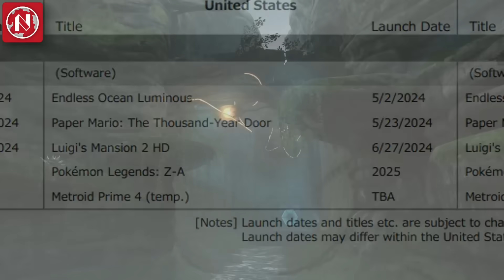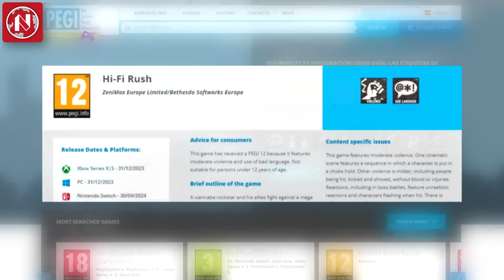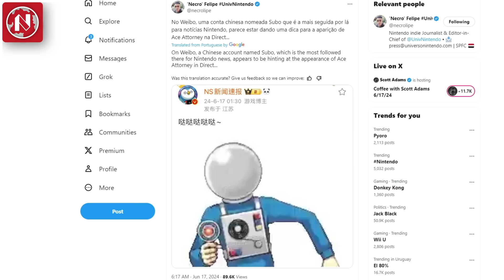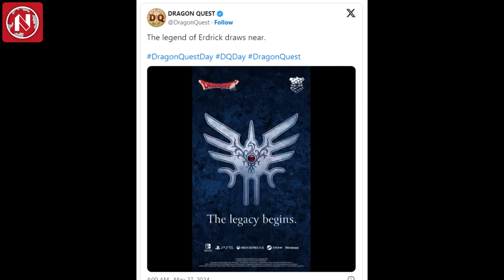Nintendo Direct Junio 2024- PREDICCIONES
Estas son nuestras predicciones de lo que habrá y no presentarán durante el Nintendo Direct del 18 de julio de 2024. Cosas como Super Mario Galaxy 2, GameCube en Nintendo Switch Online, Hi-Fi Rush, nuevo Zelda, Metroid Prime 4,  y más.